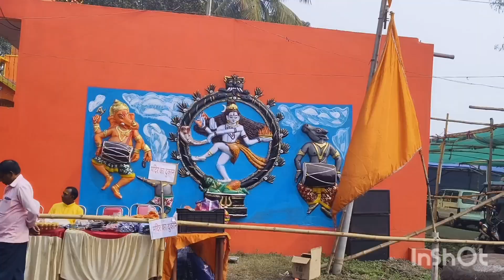আজ কোথায় গেলাম।। কি করলাম।। কেনো গেলাম 🤫।।এত বড় মহেশখালী মহাদেব 🙏🙏 কোথা থেকে এলো।। mini vlog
আজ কোথায় গেলাম।। কি করলাম।। কেনো গেলাম 🤫।।এত বড় মহেশখালী মহাদেব 🙏🙏 কোথা থেকে এলো।।জানুন।।

thanks you my all friends ❤️❤️❤️❤️